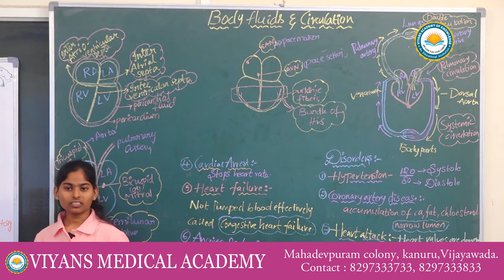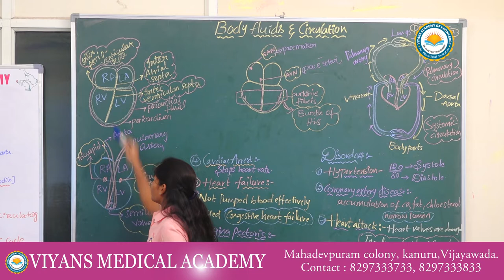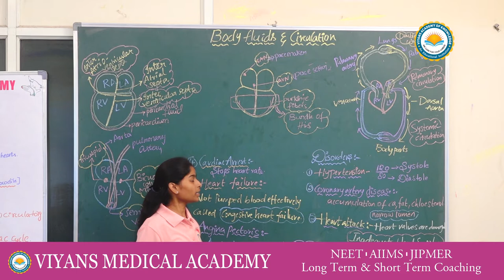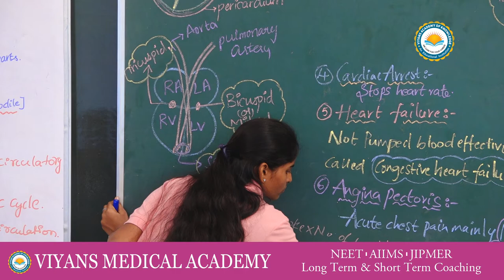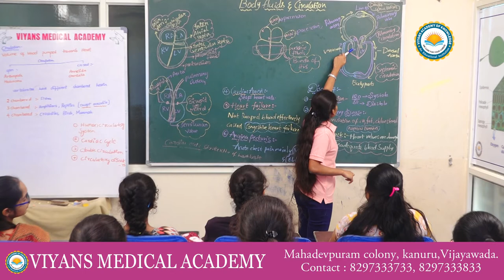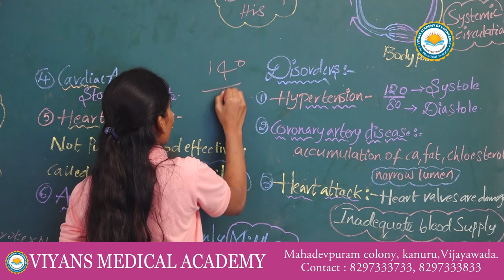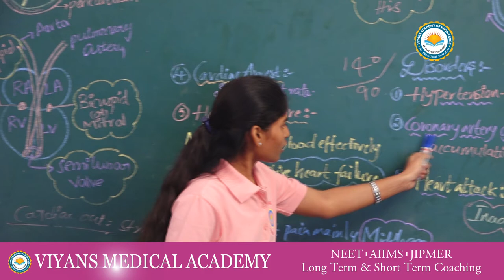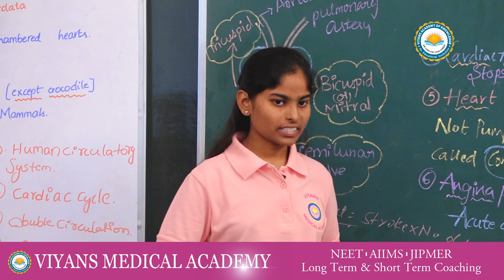VIYANS MEDICAL ACADEMY - PUSHPALATHA GUDAVALLI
OUR STUDENTS LECTURE ON ZOOLOGY TOPIC BODY FLUIDS & CIRCULATION.